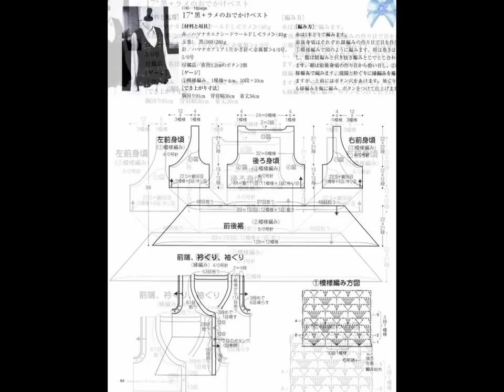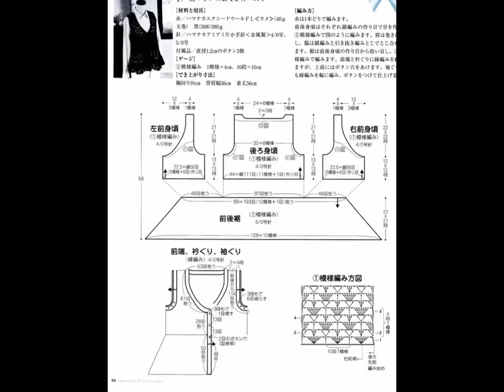Crochet Patterns| for free |crochet cardigan| 1644